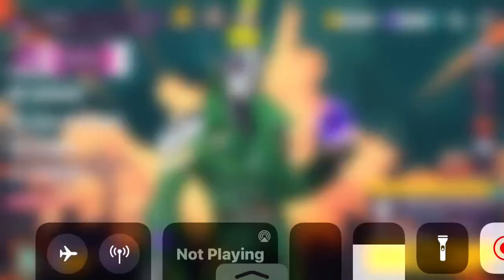T3 Arena How To Use Glory Token